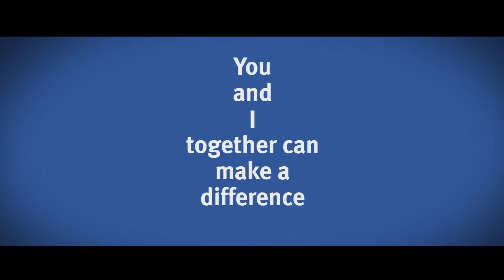IRS Tax Lien Bandera County TX